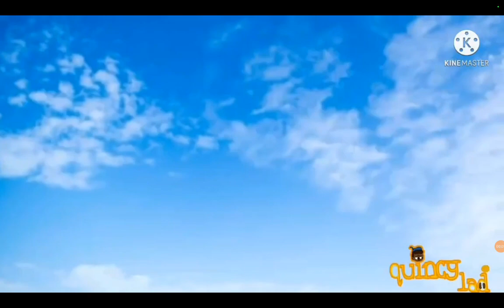Little Einsteins: Unearthing New Missions! Theme Song (Australian English Version, 34th MPV)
Little Einsteins (Australian English, Australia 🇦🇺)